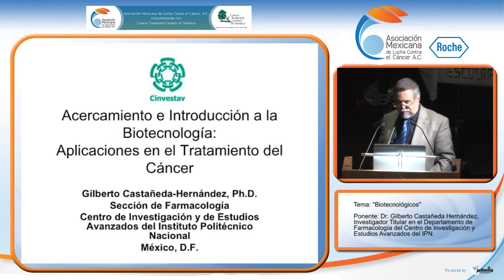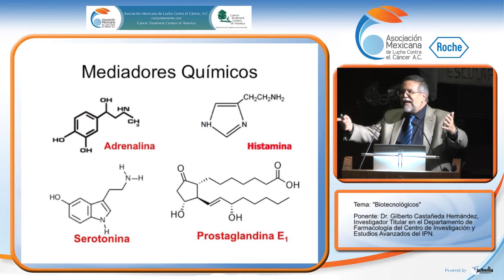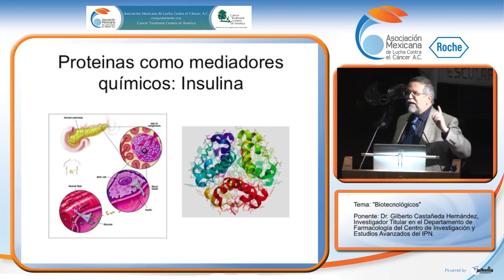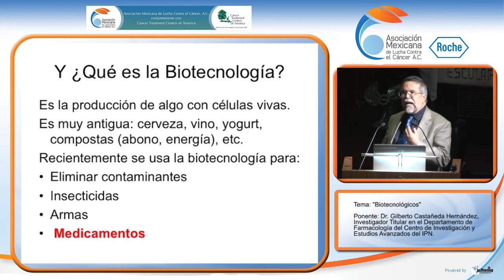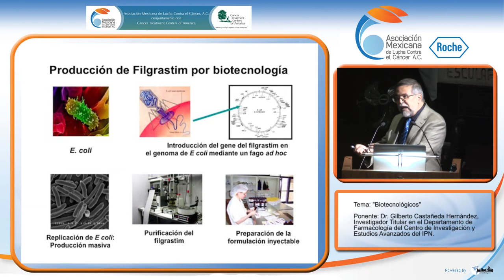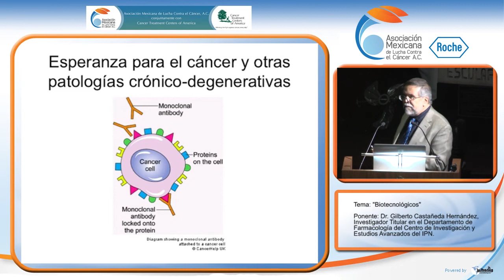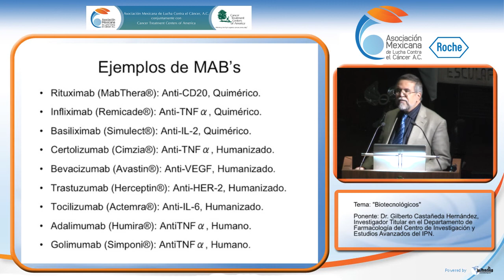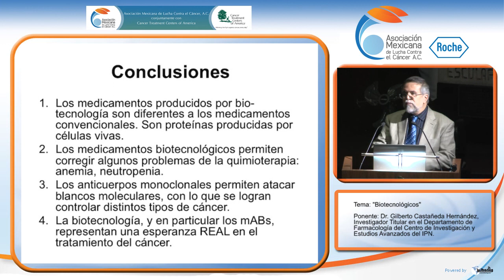Biotecnológicos - Dr. Gilberto Castañeda Hernández - 24 de Abril 2013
Asociación Mexicana de Lucha Contra el Cáncer A. C. (AMLCC).
Simposium.

Miércoles 24 de Abril 2013.

Tema General: "Tratamientos de Vanguardia".
Tema Particular: Biotecnológicos.

Ponente: Dr. Gilberto Castañeda Hernández, Investigador Titular en el Departamento de Farmacología del Centro de Investigación y Estudios Avanzados del IPN.

Coordinadora: Dra. Ma. Teresa Cisneros Arce, Consejera y Asesora Médica de la AMLCC.